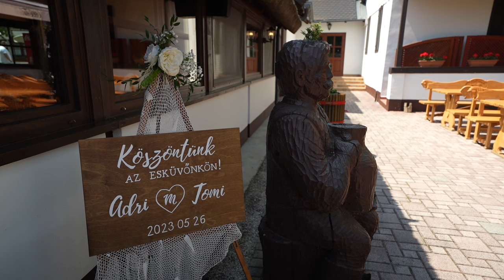Adri és Tomi rövidfilm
Adri és Tomi esküvőjéről készült rövidfilm
Zene:Halott pénz feat.Ohnody -  Aki elvisz majd messze
Halott pénz - Szétszeretlek